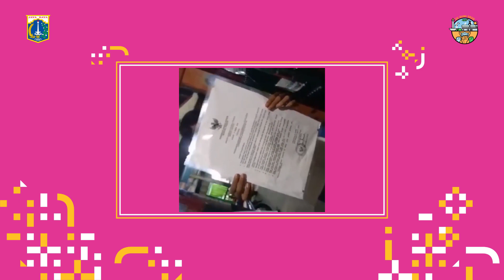Pemenang Video Ucapan HUT Ke-493 DKI Jakarta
Terima kasih buat teman-teman yang sudah berpartisipasi pada lomba video Ucapan HUT ke-493 Kota Jakarta.

Selamat kepada 40 pemenang! Mereka telah mendapatkan kesempatan untuk Ngobrol bareng Gubernur DKI Jakarta dan Wakil Gubernur DKI Jakarta.

Berikut adalah video kompilasinya!

Kami juga sangat berterima kasih untuk seluruh warga Jakarta yang begitu bersemangat menyemarakkan hari ulang tahun Jakarta hari ini

Apa harapanmu untuk Jakarta? Tulis di kolom komentar dong!

Rekam Video : 00 Juni 2020, XX.00
Unggah Video : 00 Juni 2020
Pemilik Video : Humas Pemprov DKI Jakarta (Sie Layanan Hubungan Media)

cam : HUT